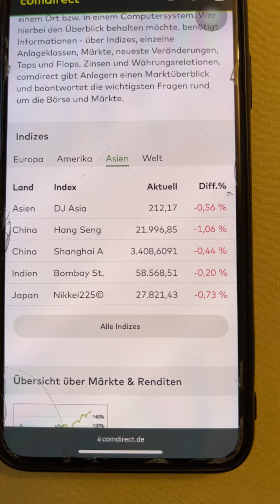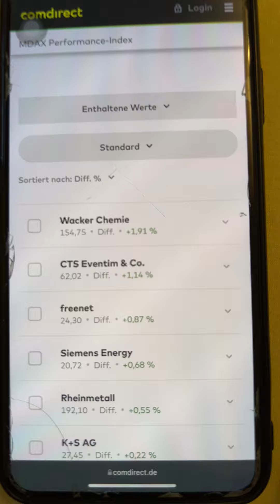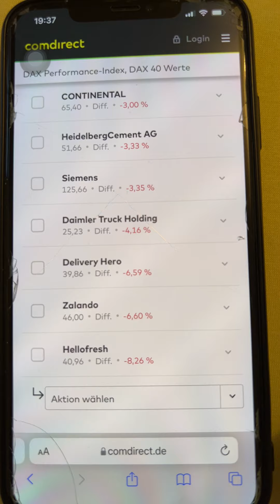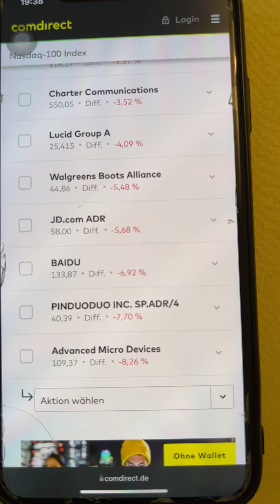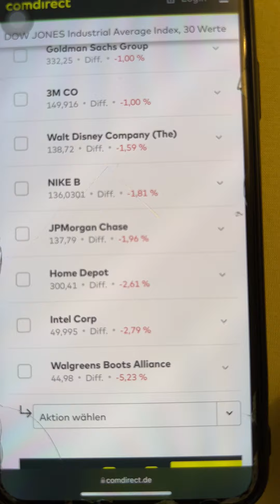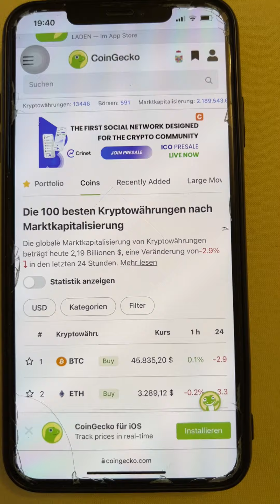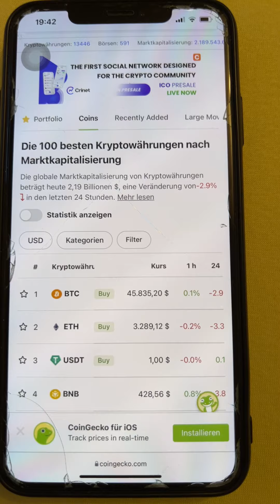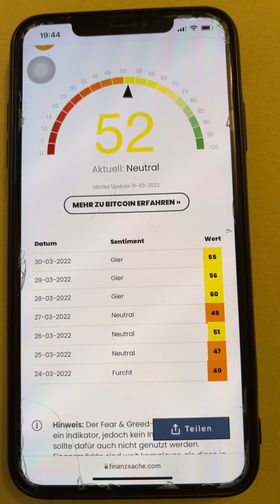Nach 36 Tage Krieg in der Ukraine 🇺🇦 wie reagieren die Märkte heute?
After 36 days of war in Ukraine 🇺🇦 how are the markets reacting today? Sau 36 ngày chiến tranh ở Ukraine, ngày nay thị trường phản ứng như thế nào?